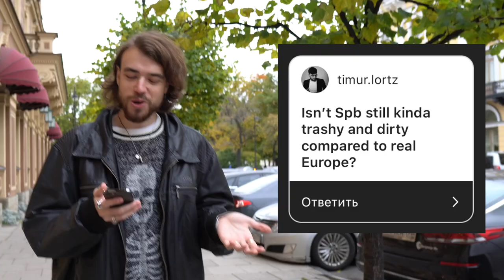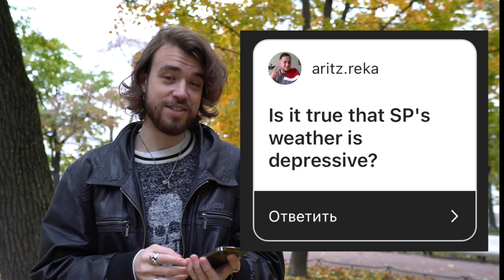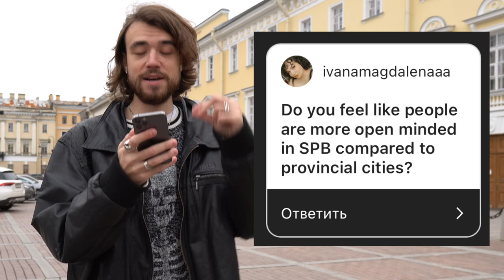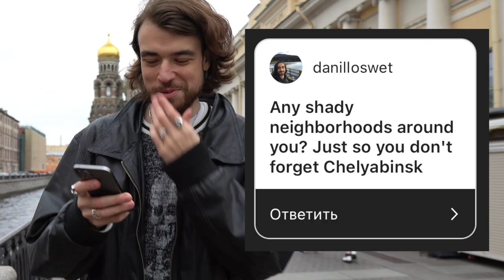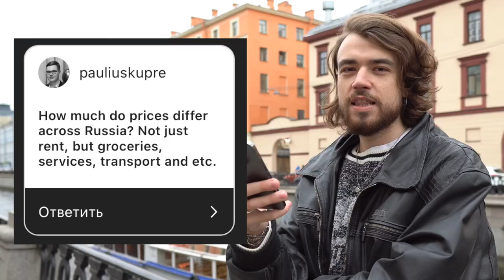Answering All Your St. Petersburg Questions 🇷🇺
Hey everyone and welcome to another RUSSIAN Q&A! As you all know I recently moved to Saint Petersburg, the coolest city in Russia, and in today's video I'll be answering all of your St. Petersburg related questions. What is life in the SPB like? How expensive is it? How is it different from other cities in Russia? What are the Soviet hoods of St. Petersburg like? Let's take a walk in the city centre and talk about it all. Smash like and sub for more thx xoxo